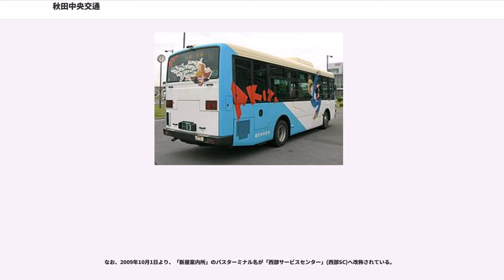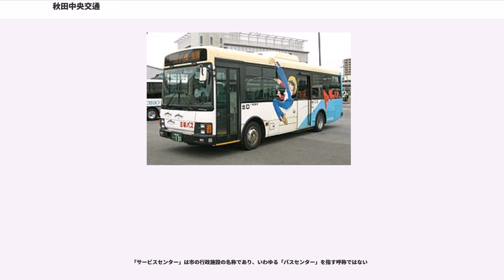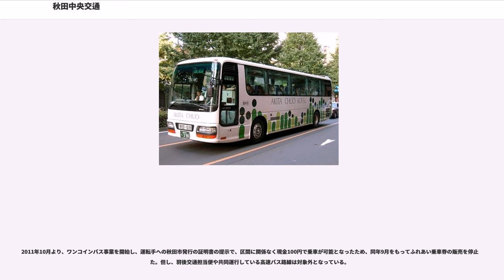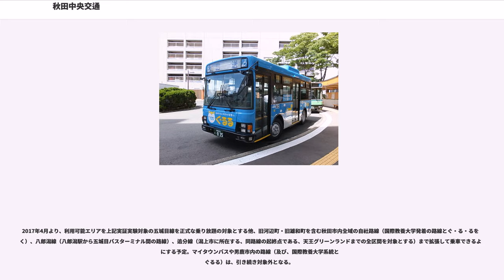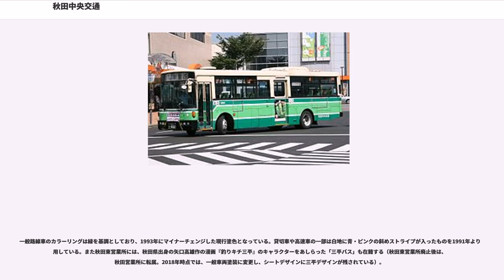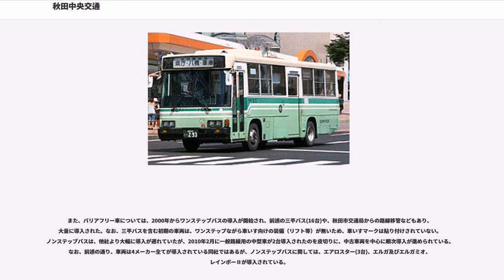秋田中央交通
秋田中央交通株式会社（あきたちゅうおうこうつう）は、秋田県の一般乗合旅客自動車運送業者（バス会社）。秋田県中央部を営業地域とし、一般路線車両は、緑の車体が特徴的。1921年（大正10年）創業。

本社は秋田市川元山下町に所在。最寄の停留所は「中央交通本社前」。

もともと秋田市北部から南秋田郡にかけてを主な営業地帯としていたが、秋田市交通局の路線移管を受けて同市内のほぼ全域を路線化している。

五城目軌道として設立され、1922年から1969年までは南秋田郡五城目町の東五城目駅から八郎潟町の国鉄五城目駅（現在のJR東日本八郎潟駅）までの軌道線（秋田中央交通線）を運行していた。五城目駅は同線の開業4年後の1926年に一日市駅に、東五城目駅はその翌年に五城目駅（2代目）へ改称している。

秋田中央交通（特に秋田市内）の不採算路線（15路線）については、秋田市が事業主体となる委託運行への移行が進められている。
2005年10月には、下浜・浜田・豊岩線が子会社の「秋田中央トランスポート」に移管された。

管轄営業所は、秋田市内の路線については秋田市交通局からの移管前から中央交通で運営していた路線は、原則秋田営業所の管轄。交通局から移管された路線のうち、旧交通局線系統や新屋・割山方面は臨海営業所、横森経由や牛島方面・マイクロバス路線は秋田東営業所（廃止されたため、現在は秋田営業所）の管轄。空港リムジンは秋田営業所の管轄。

詳細は各営業所の記事を参照されたい。

従来、秋田市中心部には循環路線がなく、また南大通りは沿線に総合病院等があるにもかかわらず路線バスの本数が少なかった。そこで、エリアなかいちの開業に合わせて2012年（平成24年）7月21日から「秋田市中心市街地循環バス」の実証運行が開始され、2013年（平成25年）4月1日より本格運行に移行した。秋田市が事業主体で秋田中央交通に運行委託している（秋田営業所管轄）。

買物広場（5番乗場）を起点とし、秋田駅西口（10番乗場）、広小路、大町、南大通りを経て買物広場に戻る、反時計回りのみの循環運行（広小路が一方通行のため）で、停留所は13か所、1日あたり21便運行、運賃は100円（均一料金、小学生以下は無料）となっている。

本格運行開始に合わせて専用車両2台のカラーデザインと愛称が公募され、2013年（平成25年）5月31日に決定した。新デザイン車両は7月7日から運行を開始した。

当路線については、回数乗車券の利用はできないが、当路線専用の一日乗り放題乗車券（回数券同様、一般路線用の一日乗り放題券も使用不可）が存在する。また、ワンコインバスおよび定期券の対象外となっている。

（いずれも、秋田営業所管轄であった）
上記各線の末端区間は代替として「秋田市マイタウンバス北部線」が、キングタクシーのジャンボタクシー車両により運行されている（予約制）。
秋田駅〜土崎・組合病院(現・秋田厚生医療センター)など幹線道路を経由する区間は新国道土崎線などとして存続し、途中停留所で接続。
旧・雄和町内を循環する路線として、秋田中央交通と秋田市（旧・雄和町）が共同運行する「ユーグル」（雄和市民センター発着）2系統があったが、2009年9月30日をもって廃止された。秋田中央交通自社導入のバスと旧雄和町から譲り受けたバスの2種類のバスを雄和車庫に配置して運行していた。管轄営業所は雄和車庫だが、基幹バスのみ秋田営業所と共管。運行区間は下記を基本に、区間便が多く設定されていた。曜日により運行便が異なっていた。

※なお、雄和市民センター前には空港リムジンバスも停車する。ただし構内には入らず県道で乗降。

基幹バス路線のみ秋田営業所が担当し、雄和町から譲り受けた車両は充当されない。

運賃は、基幹バスを除き100円均一制。基幹バスは、雄和市民センター - 本田停留所は100円均一制、本田停留所 - 秋田駅は通常の路線バスと同様の距離制。両区間を通して乗車する場合は、本田停留所 - 秋田駅の乗車区間の運賃に100円を加算。

※2009年10月1日からは、「秋田市マイタウンバス南部線」として、高尾ハイヤーが運行（一部は「北部線」同様、オンデマンド型交通システムを採用し、予約制である）。

上記各線は、秋田市委託のマイタウン・バス西部線「豊浜ふれあ...